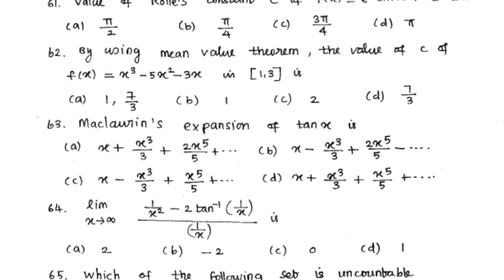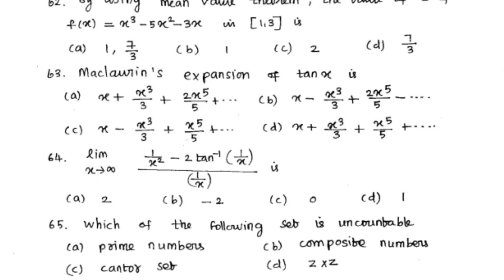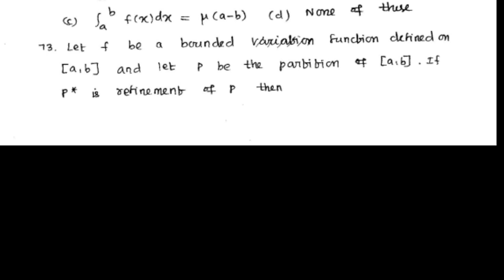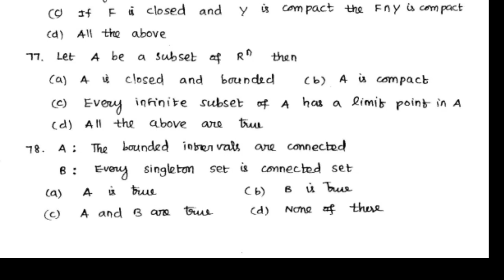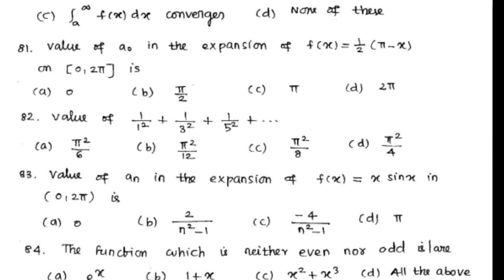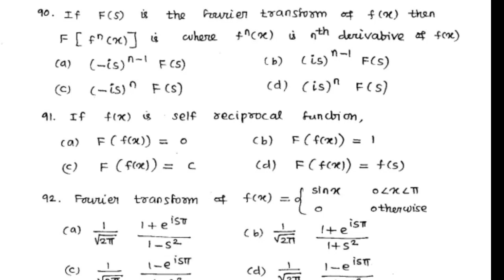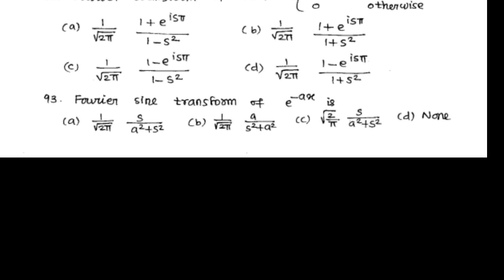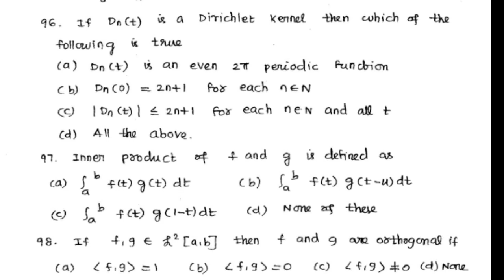Pgtrb Maths model question 3 part 2